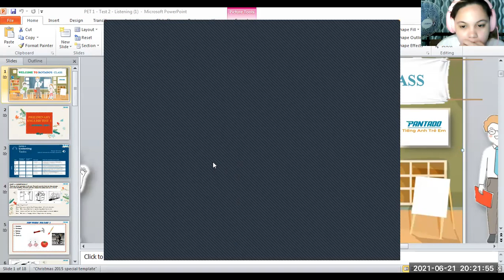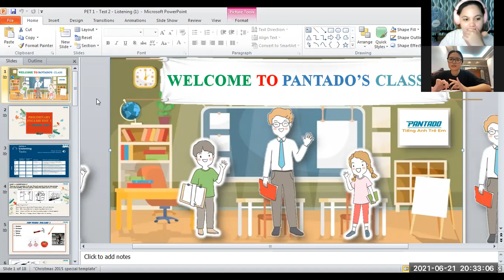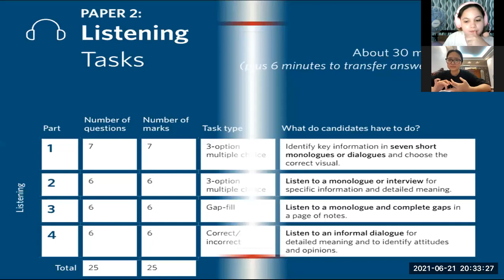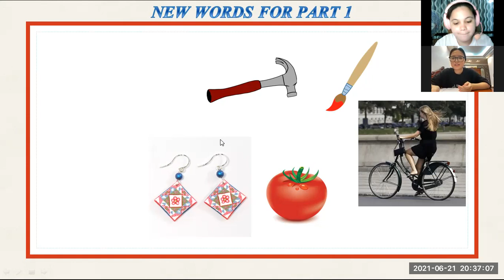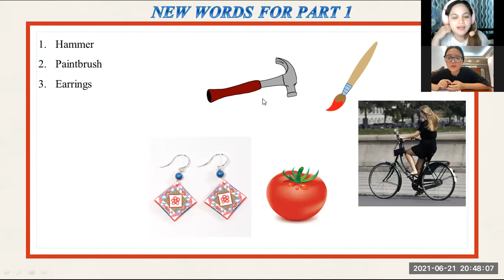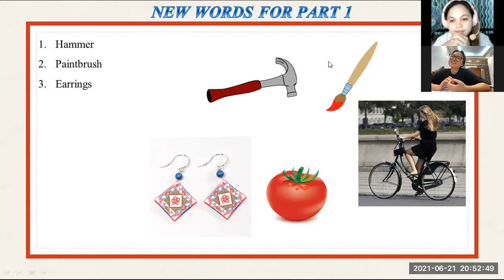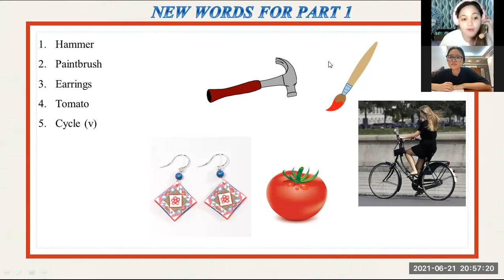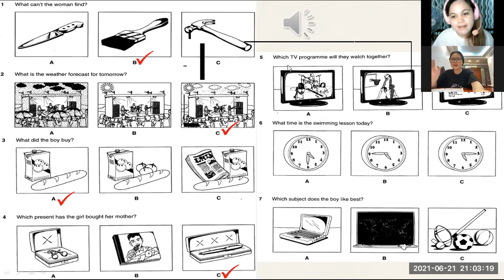pk2106092 6/21/21 - PET ld2